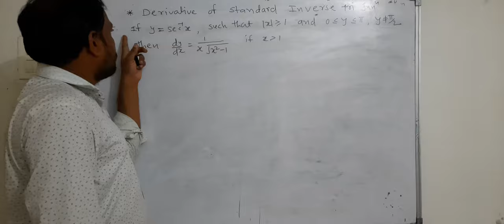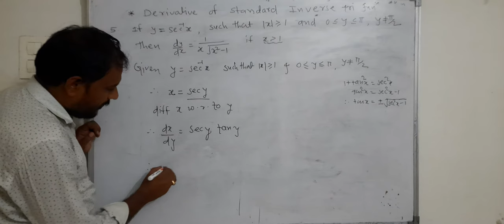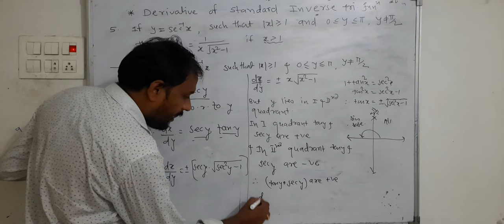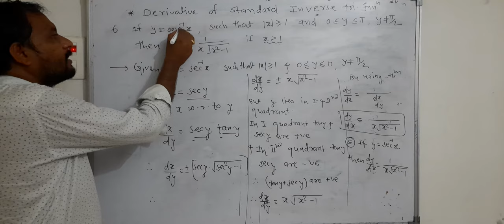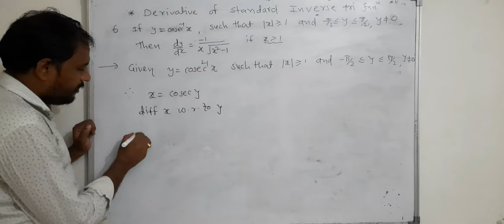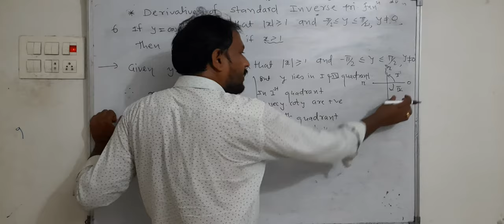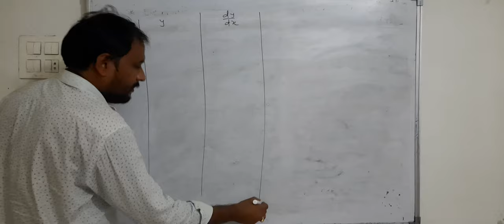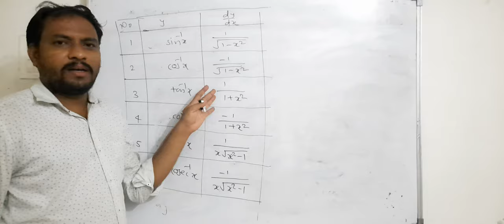Jvm jr college Murud mathematics derivative 10by patade sir